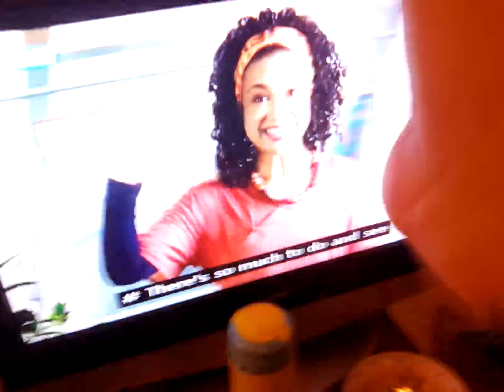28 January 2023